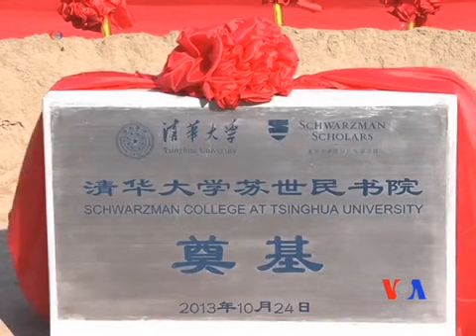黑石集團創始人捐1億美元清華建書院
清華大學蘇世民書院星期四舉行奠基儀式，中國國家主席習近平和美國總統奧巴馬分別發去賀信。